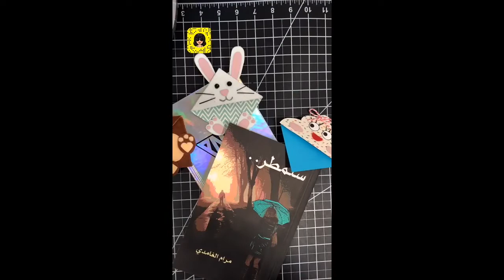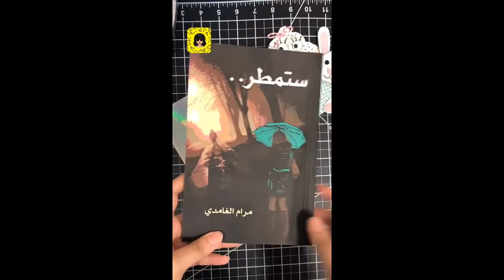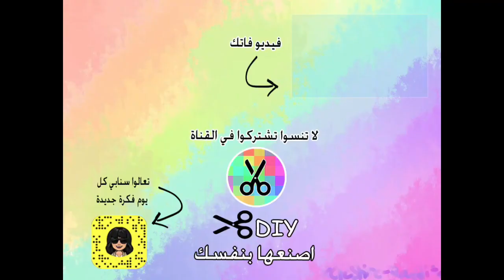طريقة عمل فواصل للكتاب DIY Bookmark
سلام ياحلوين ..

واكتبولي رأيكم في عمل اليوم ..